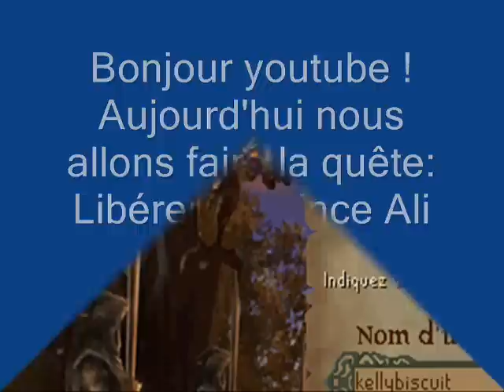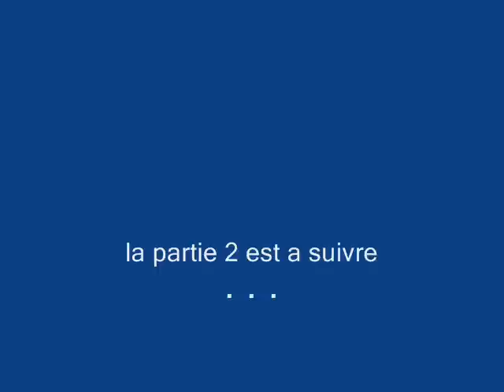Runescape quête Libérer le prince Ali Partie 1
Voici la première partie de la quête liberer le prince ali
la deuxième y sera bientôt